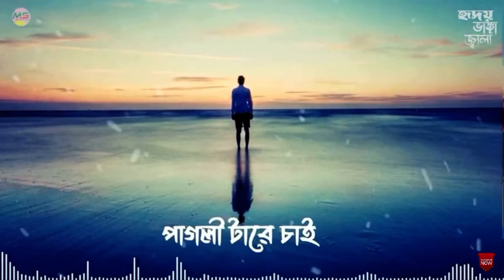Gogon Sakib New Bangla Sad Status .Pagli Tara Fira Pata Chai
PRESENT BY- ASIF OFFICIAL

EDITING- COLOUR- ANISUL RAHAMAN

PRINS- MD ASIF